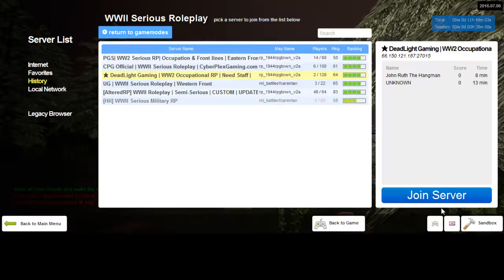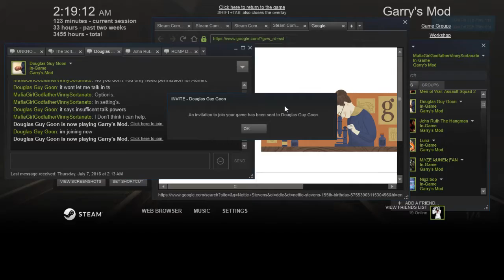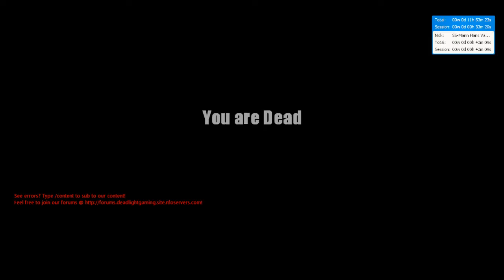New Dead Light 1 2 British RP